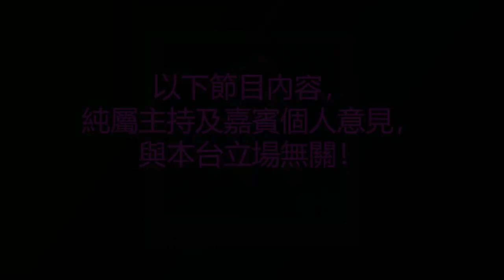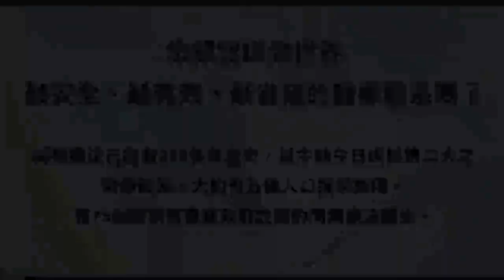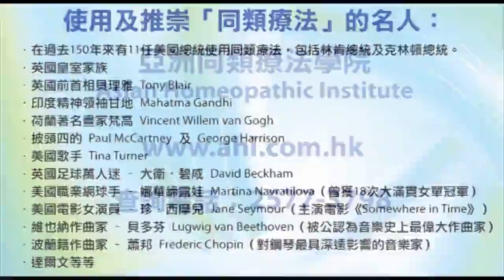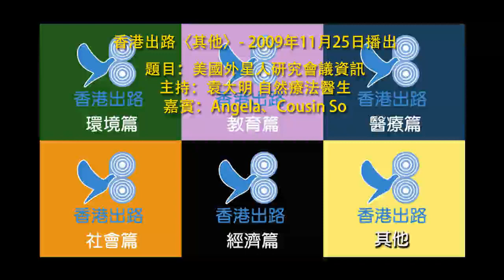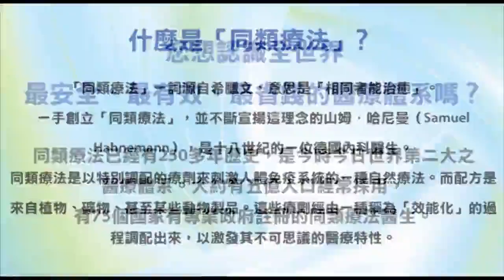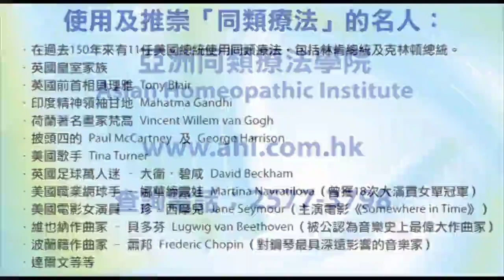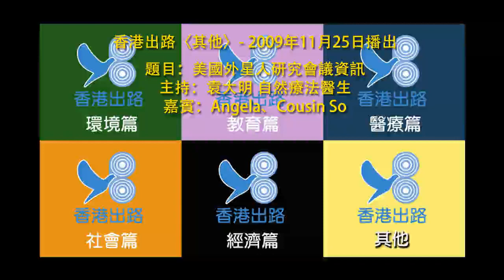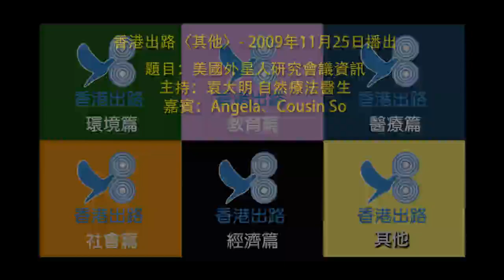香港出路〈其他〉- 2009年11月25日播出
【題目】美國外星人研究會議資訊
【主持】袁大明 自然療法醫生
【嘉賓】Angela、Cousin So

** Angela：在美國從商居住超過20年，過去的10年對飛碟學 Ufology 產生興趣並投身其中。
** Cousin So：自小便從科學角度不斷探究UFO、外星人、古文明、靈魂、麥田圈…..等神秘事物，希望看透宇宙萬物之實相。長大後更踏上靈修不歸路，發覺各門各派殊途同歸。內在使命促使他致力於提升自我和他人意識，從而改變自己，改變世界。